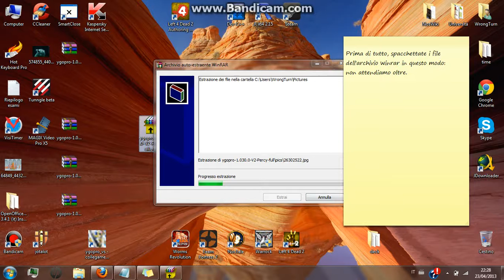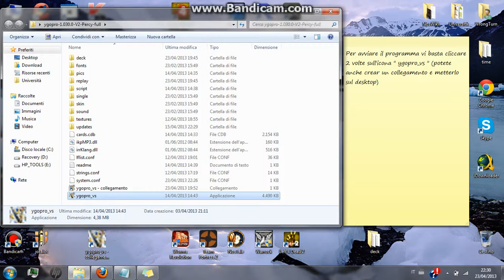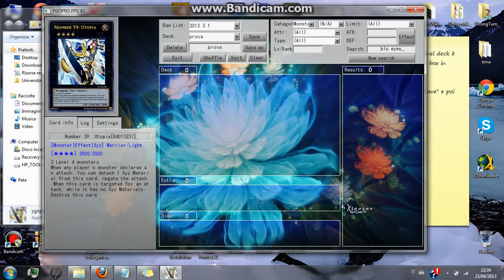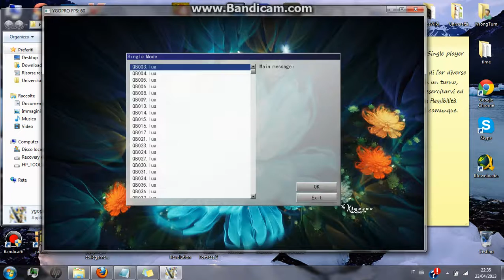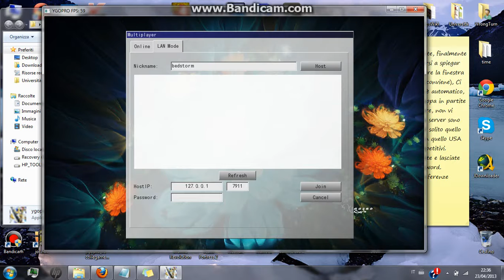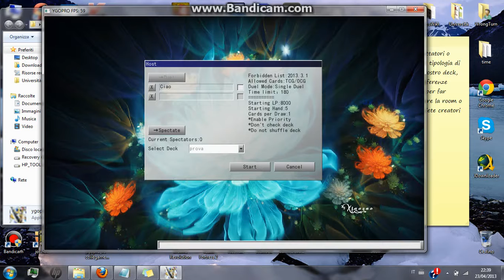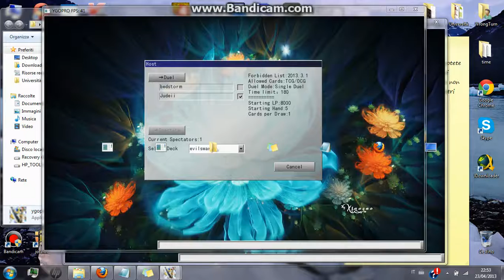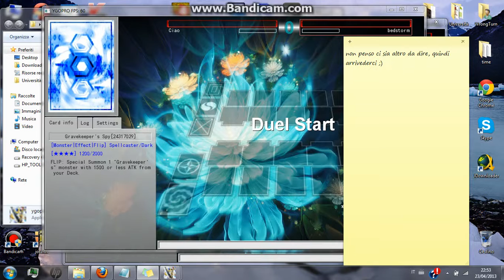Guida Yugi-oh! PRO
E' un pacchetto autoestraente: aprite il file part1, ed estraete il tutto nel percorso scelto.
P.S. il primo file è un eseguibile, vi chiederà un captcha code, non preoccupatevi.